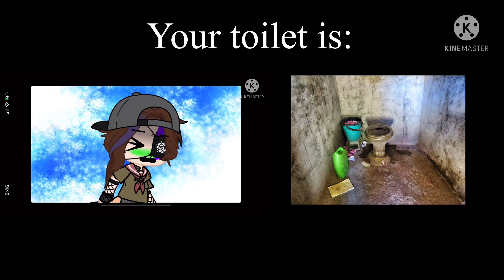Michael Afton becoming sick: YOUR TOILET IS: